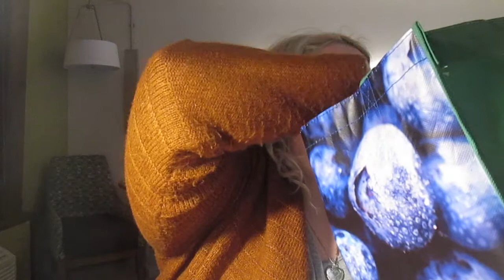Decorating Cookies and Chatting About Life! | Vlogmas Day 18!